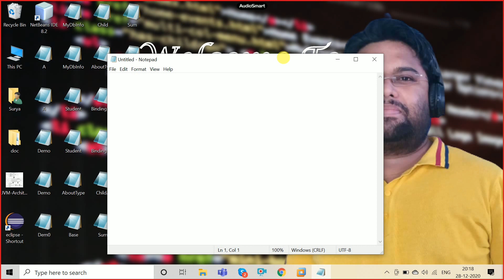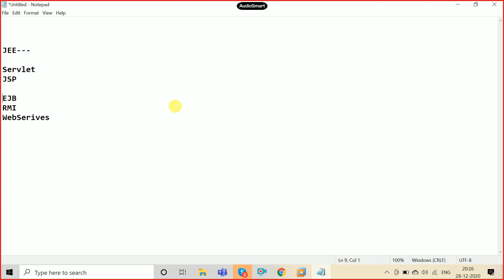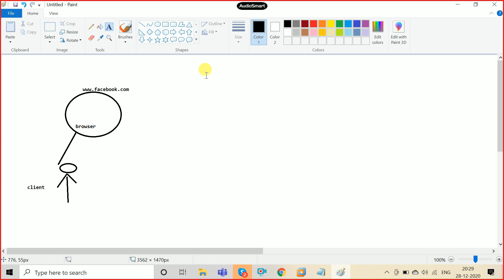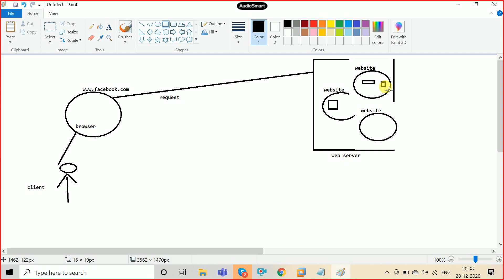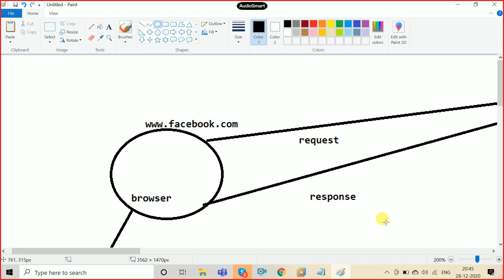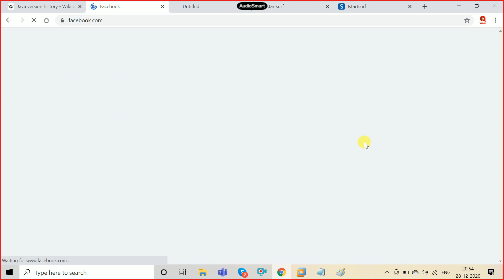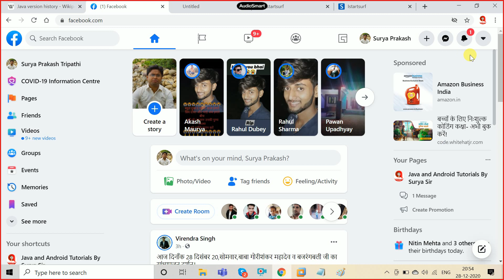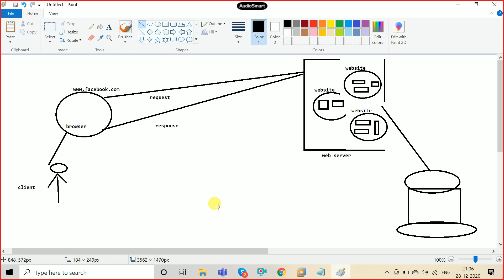Servlet and Jsp (Server Side Programming in Java) In Hindi || JEE Introduction| Advance Java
Learn servlet and jsp programming step by step in Simple Steps ( hindi).
Is series mein  mein ham servlet (java) and jsp   ki technology ki asani se sikhenge .

Servlet technology is used to create a web application (resides at server side and generates a dynamic web page).

Servlet technology is robust and scalable because of java language. Before Servlet, CGI (Common Gateway Interface) scripting language was common as a server-side programming language. However, there were many disadvantages to this technology. We have discussed these disadvantages below.

JSP technology is used to create web application just like Servlet technology. It can be thought of as an extension to Servlet because it provides more functionality than servlet such as expression language, JSTL, etc.

A JSP page consists of HTML tags and JSP tags. The JSP pages are easier to maintain than Servlet because we can separate designing and development. It provides some additional features such as Expression Language, Custom Tags, etc.

There are many interfaces and classes in the Servlet API such as Servlet, GenericServlet, HttpServlet, ServletRequest, ServletResponse, etc.